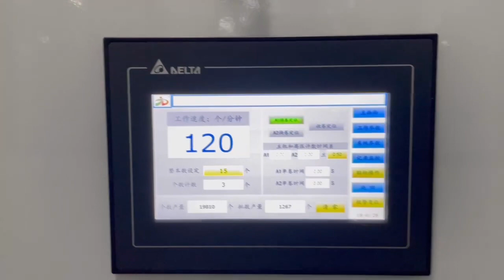Оборудование для производства пленок и пакетов в рулоне, пакет майка, фасовка, мусорный пакет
Наша компания предлагает вашему вниманию самое лучшее оборудование для переработки и производства полимерных материалов:
- Пакеты майка, Зип-лок, с застежкой, пакеты в рулоне, мусорные пакеты, пакеты фасовка, 3-х Шовные пакеты, пакеты для кофе
- Пленки термоусадочный, тепличные, технические, для мульчирования, защитные, для почтовых и курьерских пакетов.
- Трубы 1, 2,3,5 слоев, полиэтилен и полипропилен
- Вторичная гранула, моечные комплексы, дробление, шредирование, измельчение, водоочистка
- Ламинаторы, бобинорезки, флексопечать
- Чиллеры и системы охлаждения, с воздушным и водяным охлаждением
- Обучение персонала, технология производства полимерных изделий.

Подробную информацию вы можете получить на нашем сайте на русском и английском языках.

Our company offers you the best equipment for the processing and production of polymer materials:
- T-shirt bags, Zip-lock bags, with clasp, bags on rolls, garbage bags, packaging bags, 3-seam bags, coffee bags
- Shrink films, greenhouse films, technical films, for mulching, protective films, for postal and courier packages.
- Pipes 1, 2,3,5 layers, polyethylene and polypropylene
- Secondary granules, washing complexes, crushing, shredding, grinding, water treatment
- Laminators, slitter rewinders, flexo printing
- Chillers and cooling systems, air and water cooled
- Personnel training, technology for the production of polymer products.

You can get detailed information on our website in Russian and English.

Plastic expert LLC - consulting in plastic industry, international sales.

Equipment for the production of polymer products and waste processing.
An expert in the polymer industry.
More than 500 completed projects, new and used equipment.
Free consultation on the selection.

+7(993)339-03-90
CEO instagramm:

Оборудование для производства полимерных изделий и переработки отходов.
Эксперт в полимерной отрасли.
Более 500 реализованных проектов, новое и б/у оборудование.
Бесплатная консультация по подбору.

пакетоделательная машина
пакетоделательная машина купить
пакетоделательная машина б у
пакетоделательная машина для производства пакетов
запчасти +для пакетоделательных машин
экструдер +для производства пленки
экструдер +для производства пленки полиэтиленовой производство
завод по переработке пластика
переработка полиэтилена оборудование
вторичная переработка полиэтилена
переработка полиэтилена +в гранулы
переработка полиэтилена
машина +для флексографической печати
флексографическая печать +на пленке
чиллер +с воздушным охлаждением
чиллер +для охлаждения воды
чиллеры +для станка станка
чиллер +для лазерного станка
гранулятор полиэтилена
переработка пластика в гранулы оборудование цены
hemingstone
гранулятор erema

bag making machine
buy bag making machine
used bag making machine
bag making machine
spare parts + for bag making machines
extruder + for film production
extruder + for the production of polyethylene film production
plastic processing plant
polyethylene processing equipment
polyethylene recycling
processing of polyethylene + into granules
polyethylene recycling
machine + for flexographic printing
flexographic printing + on film
chiller + air cooled
chiller + for water cooling
chillers + for machine tool
chiller + for laser machine
polyethylene granulator
processing plastic into pellets equipment prices
hemingstone
Erema granulator